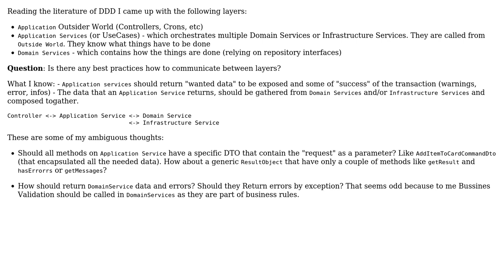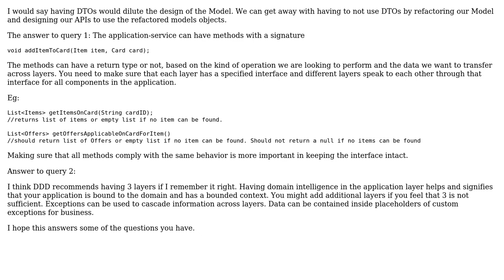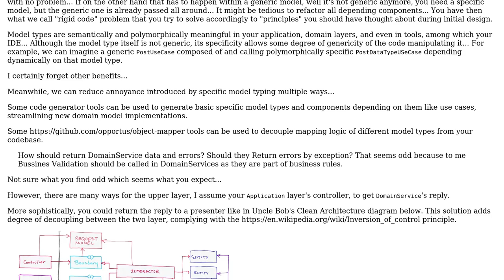Software Engineering: Comunicating between layers in DDD (2 Solutions!!)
Software Engineering: Comunicating between layers in DDD

With thanks & praise to God, and with thanks to the many people who have made this project possible! | Content (except music & images) licensed under CC BY-SA | Music | Images & others | With thanks to user user237329 user pavan kumar chaitanya user ClemC and the Stack Exchange Network Trademarks are property of their respective owners. You are responsible for your own actions.